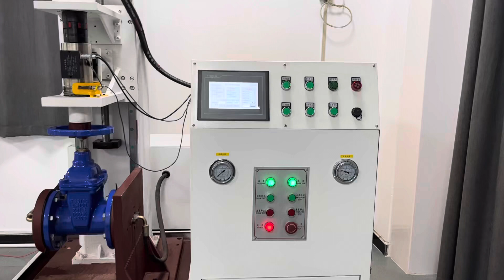Valve testing equipment to ensure the quality of products.